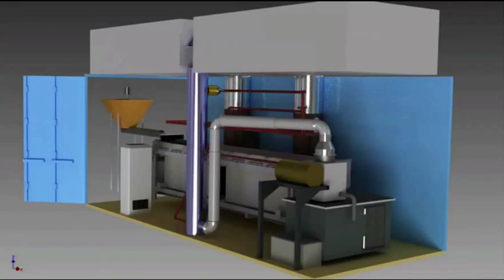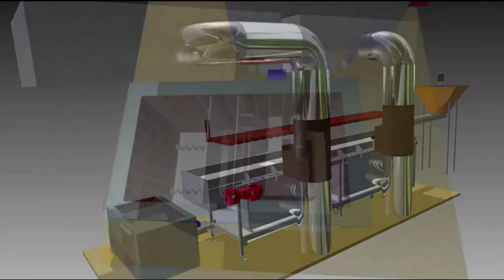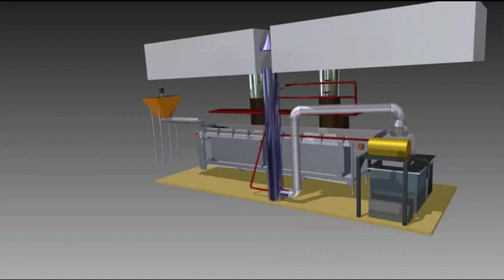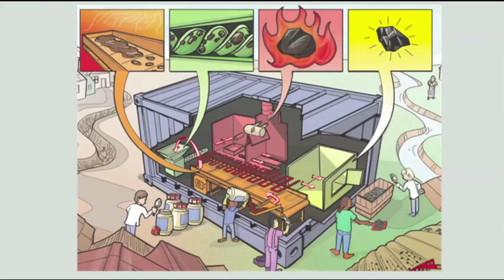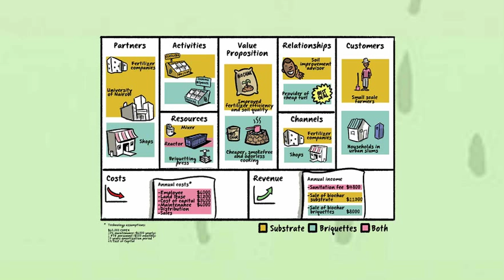Climate Foundation - Biochar reactor for human waste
This video shows an overview of the work the Climate Foundation has been doing before the Reinvent the Toilet fair in Delhi, March 2014. It's a snapshot of the progress so far - and looking forward to the next steps.